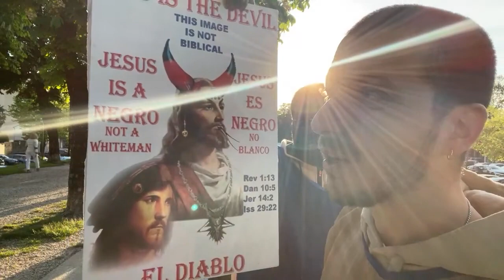Campo Italia 26 04 24 Adorare Dio in spirito e verità